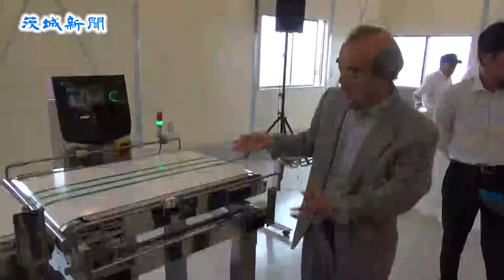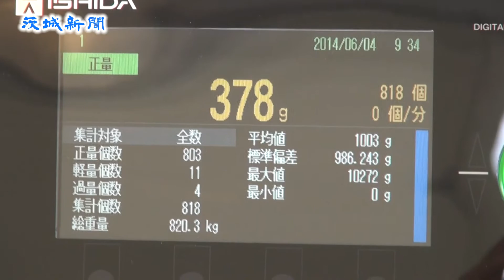大津漁港に放射能非破壊検査施設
北茨城市が大津漁港内に建設を進めてきた非破壊放射能検査施設の完成を祝う式典が４日、同所で開かれ、小泉進次郎復興政務官や石川昭政衆院議員、豊田稔市長ら関係者約１５０人が出席した。豊田市長は「非破壊検査機器による検査で、目に見える形で水産物や農産物が安全・安心であることをアピールできる。風評被害の払拭を図りたい」としている。

　同施設は、大津や平潟漁港で水揚げされた魚介類の放射性物質濃度を短時間で検査する施設。東北大学の石井慶造教授が中心となって開発したコンベヤー式「連続個別非破壊放射能測定システム」を用いて、長さ40뗟ほどの魚ならば１時間に９００匹程度検査できる。同市は５日から稼働させる予定で、魚介類だけでなく、希望があれば市場を流通する農作物などの地場産品についても検査を行うとしている。

　今年２月に続いての来市となる小泉氏は「安心・安全な日本の海産物を世界にＰＲするための大きな一助となる。消費者に安心して食べてもらえるように、風評被害払拭に向け全力で取り組んでいきたい」と話した。

　これまで行ってきた県や大津漁協による放射性セシウムの検査では、大部分の魚が検出限界値以下か独自基準を大きく下回っているが、２０１０年に約６０００뗢の漁獲量を誇っていた大津漁港は震災により漁獲量が激減。少しずつ持ち直しているものの、13年は約１９００뗢と低迷が続いている。

　「大津漁港に活気が戻り、震災以前のようなにぎやかな港になってくれればいい。今後も技術的なサポートをしていきたい」と語る石井教授。同市は東北大学の支援などを受けながら水産物の信頼を取り戻し、漁獲量回復を目指していく。